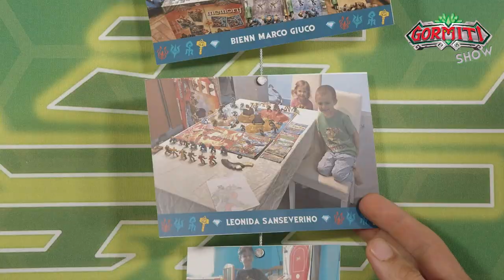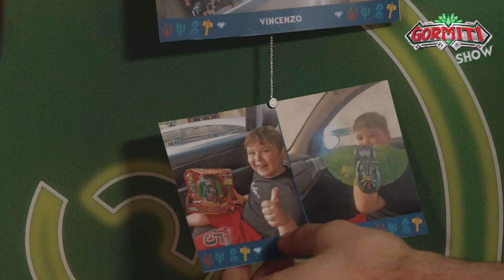Gormiti Show | Episodio 17.1 – La Mistery Box dei Gormiti: unboxing!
Ciao amici, eccoci con una nuovissima puntata del Gormiti Show! 💚

State imparando la baby dance dei Gormiti? Jonny e Giada mostrano i primi video che sono arrivati dai nostri piccoli amici! 🤩
Inviate i vostri video su gormitishow.gormiti.com e seguite le istruzioni! Jonny e Giada aspettano i vostri video gormitici! 😍

Jonny e Giada hanno una sorpresa speciale nel marsupio dei Gormiti: l’album di figurine dei Gormiti! Siete pronti a collezionarle tutte e scambiarle con i vostri amici?
Jonny e Giada hanno già collezionato tantissime figurine dei Gormiti, e voi? Fatecelo sapere nei commenti!

È il momento del gioco! Jonny e Giada mettono in atto la storia scritta da Marco di 6 anni con i personaggi dei Gormiti: ultra Akilos, ultra Xathor e Motak. Siete curiosi di scoprire cosa succederà?
Se anche voi volete inviare le vostre storie a Jonny e Giada scrivete a info[at]giochipreziosi.it.

Dopo la storia, è il momento di un unboxing speciale: le mistery box dei Gormiti!
Le misterybox hanno 12 combinazioni, tanti stili diversi e super collezionabili!
In ogni box:
- 1x Minifigure 5cm Metal Plated
- 1x AF 8cm in colorazione ESCLUSIVA
- 1x Foglio Adesivi dei Gormiti
- 1x Accessorio esclusivo
La mistery box la trovate nei migliori negozi di giocattoli e in edicola!

Prima di salutarvi, Jonny e Giada hanno un annuncio speciale da farvi! 😍

Continuate a seguirci sui nostri canali social! Ci vediamo il 22 Novembre!!! 🤩💚
Ciaoooo! 👋👋👋